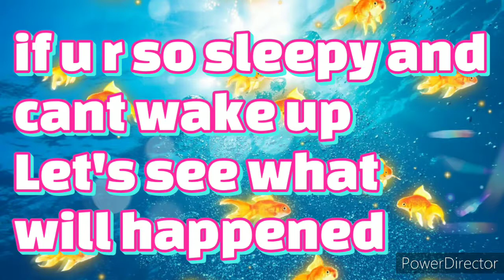Pk xd sleepy baby meme || pk xd short story ||AFNANIX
I'm AngelaYT #6556
I'll upload evryday or after some day but I'll upload good Videos u alll will like so much pls subscribe for more cool videos ansd subscribe for support me to be a great content creator of pk xd
Pk xd is my favourite game
Ill upload a lot of things for this game like...
Shorts, movies with parts, spacials, song cover spoilers, views of updates, challenge, something deferent games in pk xd, Short stories, big story with parts, new informations for pk xd pkxd cool bugs. ECT..
Hope u all like my all videos and give me ideas in comment for making story or something else more cool
AngelaYT #6556